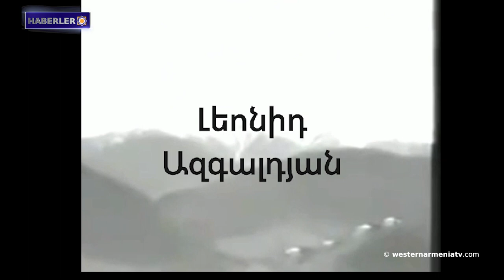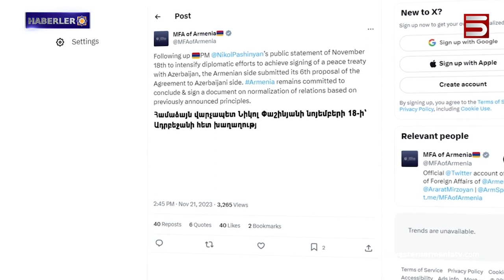Bugün Woodrow Wilson tahkim kararının 103. yıldönümü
1- Batı Ermenistan'ın Evlatları: Leonid Azgaldyan

2- Bugün Woodrow Wilson tahkim kararının 103. yıldönümü

3- Yerevan barış anlaşmasına ilişkin 6. önerisini Bakü'ye iletti
4- BM Hakikat ve Adalet Özel Raportörü Doğu Ermenistan'a gelecek
5- Samantha Power: Artsakh'tan yerinden edilenlere 4.1 milyon dolar daha sağlanacak
6- Bakü "Zengezur Koridoru"nun açılışına hazırlanıyor
7- Aurora Martikanyan'ı konu alan yeni animasyon filmi 24 Kasım'da Londra'da gösterilecek